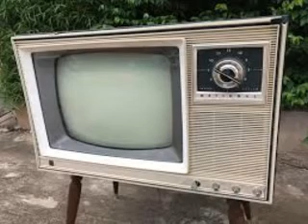ทีวีบาดใจ โชครัก วาสนา